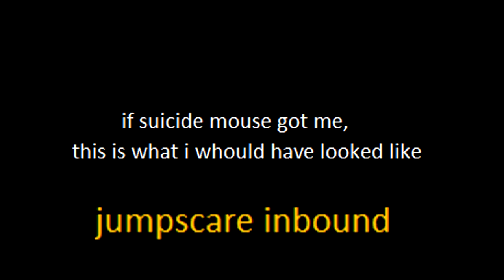Five Nights At Treasure Island 2: The End Of Disney (ACTUAL) Gameplay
OMFREAKINGG, i actually have the game

if you don't believe me, download all the fnati games

*LATERZ YAAAS*

Cool james James 2